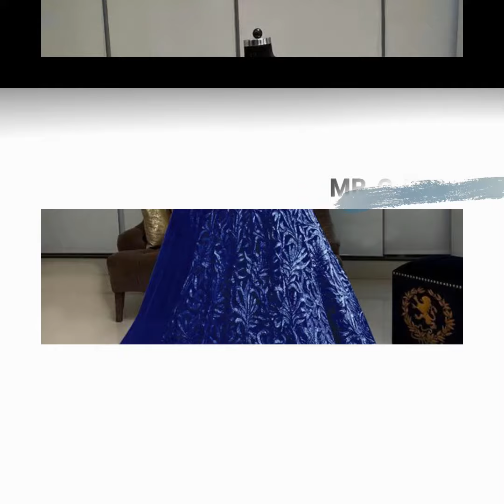Top Latest Lehenga Choli Designs 2021 // Net Party Wear Lehenga| Mr. C World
sarees online
sarees designs
chiffon sarees
party wear
designer blouse
traditional sarees
indian sarees
sarees latest
saris
saarees
silk sarees
top5
Kanjeevaram Saree
Chiffon Sarees
Georgette Sarees
Net Sarees
shoppinglink
SHOPPINGLINK
Bandhani Saree
net saree
fancy sarees
saree shop
party sarees
indian saree
style saree
latest SAREE BLOUSE
choli designs
lehegga sarees
net sarees
wedding sarees
designer sarees
heavy designer sarees
wedding
lehenga saree
lehenga style saree
Chiffon Sarees
Georgette Sarees
Net Sarees
Patola Silk Saree
Kanchipuram Sarees
Kanjivaram Silk
Kanchi pattu sarees
Designer Sarees
lase designs
lehenga choli
wedding dress
indianwedding
Bridal Lehenga
Party Lehenga Saree
Part Wear
Designer lehenga
Lehenga choli
Anarkali lehenga
designer sarees
bridal sarees
latest fashion sarees
fashion sarees
latest sarees
new sarees designs
work sarees
sarees
Kanjeevaram Saree
Bandhani Saree
Chiffon Sarees
Georgette Sarees
Net Sarees
latest saree
silk sarees
लेटेस्ट साड़ी
embroidered blouse
Mekupforgirls
whiteface
Lehenga
lace saree